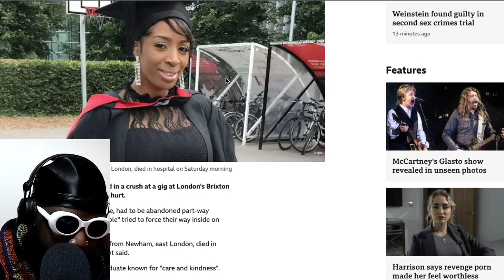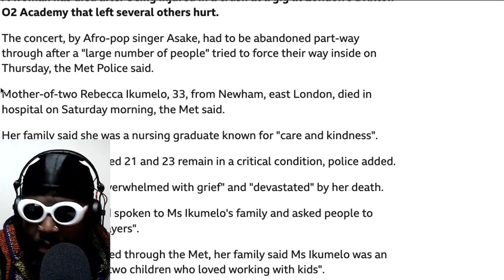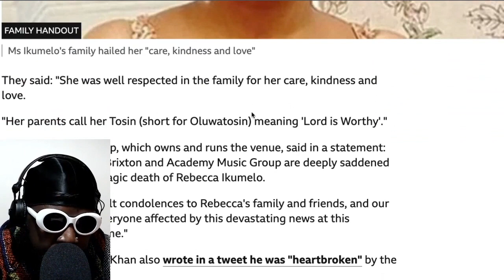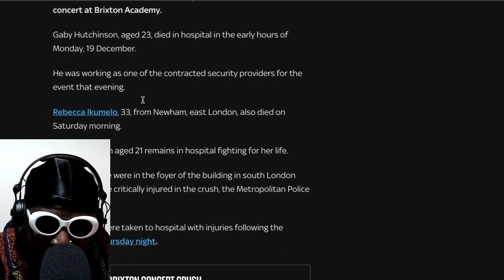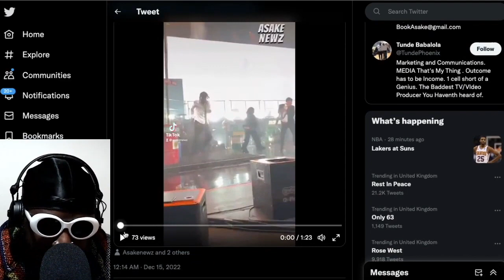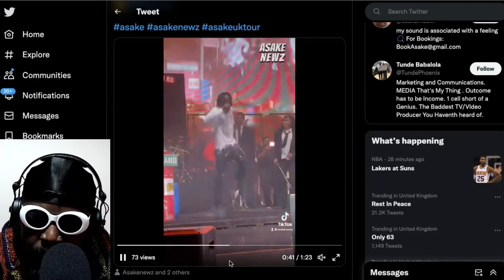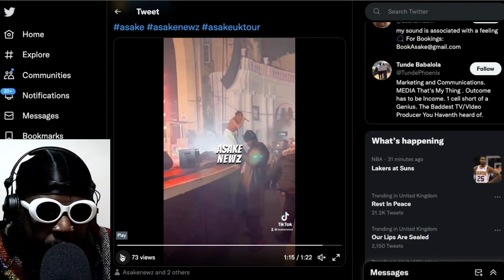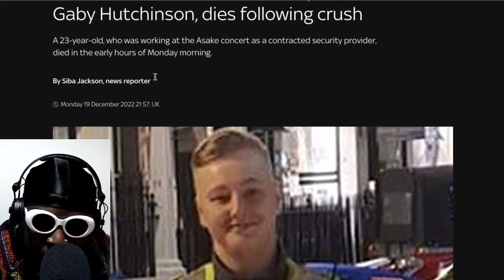RIP Rebecca Ikumelo and Gaby Hutchinson